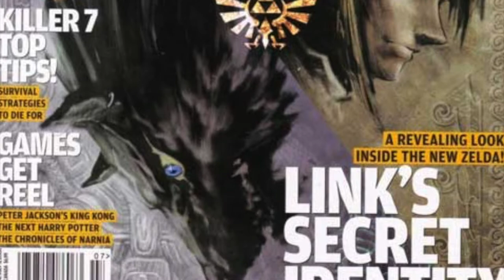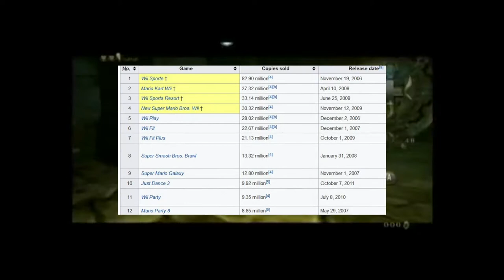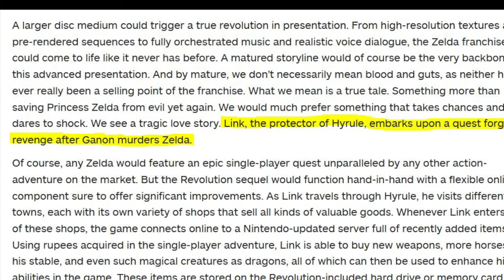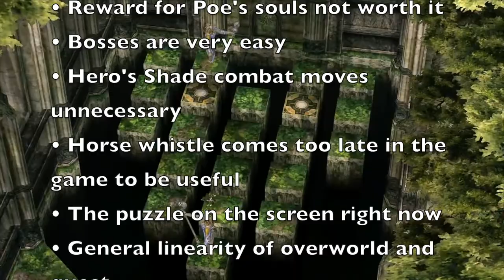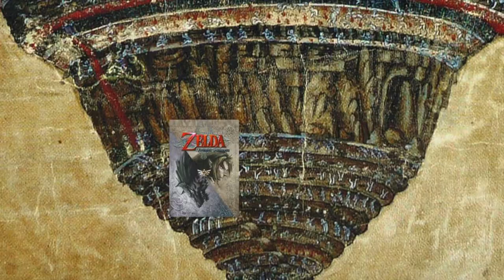Nintendo's Pacifier? The Legend of Zelda: Twilight Princess Analysis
As a longtime Zelda fan, Twilight Princess has never sat right with me. Join me as I take a dive into the game's launch on the GameCube and Wii, legacy in the years since, and what sets it apart from the rest of Nintendo's beloved series. Opinions are my own.

This is my first video and there are a lot more topics related to Nintendo and other media I am planning to cover, so please subscribe so you don't miss future videos!

Also, a shoutout to this blog post from Opinionerded, which helped inspire me to make this video:

/mode/2up